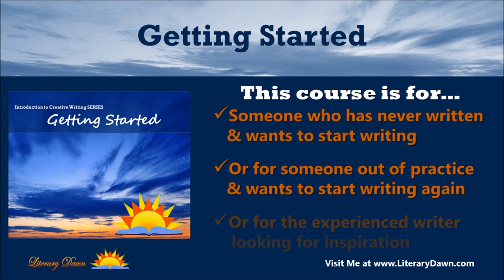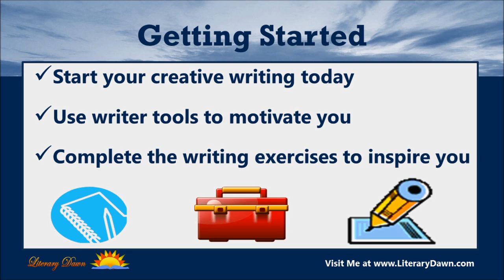Introduction to Creative Writing: Getting Started - learn Creative Writing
What you'll learn6 Writing Exercises & 1 PIT-Stop Writing ExerciseBy the end of the course, students and writers will know how to kick-start their writing life and they will have at least one idea for a new story, poem, or play.
Welcome to the Introduction to Creative Writing Series. This is the very first course, Getting Started. If you’re new to Creative Writing or want to write stories but are unsure of where to start, then this is the course for you. Even if you are a regular writer with some core background knowledge, you may gain new insights about yourself as a writer, and you’ll definitely feel inspired by the writing exercises.   In this course, you will learn about:   The Reasons Writers have for Not Writing The Writing Process: Prewriting & Drafting
  Tools for the Writing Process Elements of Creative Writing: Character, Plot, Point of View, and Setting   This course is accompanied by a downloadable Getting Started Journal where you will be able to complete writing exercises to stimulate your creativity.   Additionally, every student will have access to the Love Notes & Help Notes Workshop where you will have the chance to anonymously submit writing for an in-depth review.
this is the best Creative Writing course. you can download and watch for free after enroll.